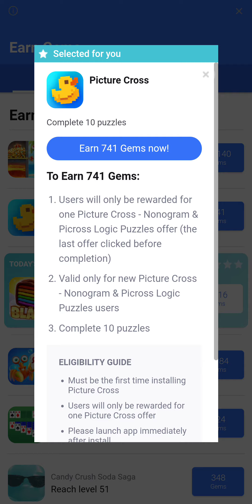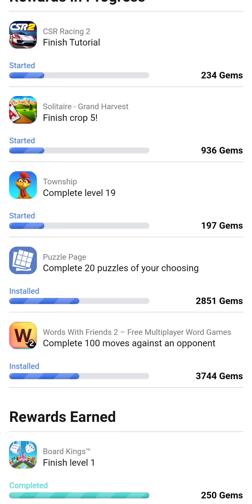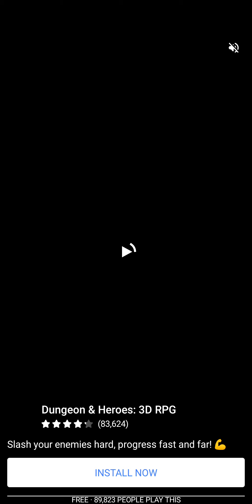TMNT Mutant Madness PvP!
I only did a PvP gameplay. And also explained some detail on the game, characters and how to earn free gems. I will do a gameplay next time.